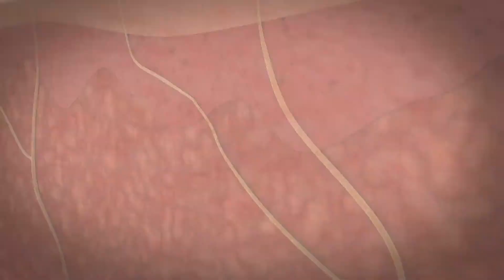Justin Bieber’s Facial Paralysis Explained | What is Ramsay-Hunt Syndrome?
Justin Bieber recently came out and revealed that he is suffering from facial paralysis. This is caused by a disease known as Ramsay-Hunt Syndrome which has its roots in Chickenpox. Today we will go over the causes of Ramsay-Hunt Syndrome and whether or not Justin Bieber will be able to recover from this horrible disease.

Writing & Voiced by Dr. Adam Goodcoff
Editing by Josh Opitz
Thumbnail by Josh Opitz

►Dr. Adam Goodcoff is a Certified Emergency Medicine Doctor
He currently serves on the Association of Healthcare Social Media and
a Healthcare Leader in Social Media at the White House Round Table

Time Stamps ⏰:
0:00-0:31 Introduction to Facial Paralysis
0:31-1:03 Varicella-Zoster Virus (Chickenpox)
1:03-1:16 Reactivation of the Chickenpox Virus
1:16-1:39 The Symptoms of Ramsay-Hunt Syndrome
1:39-2:21 Treating & Preventing Ramsay-Hunt Syndrome
2:21-2:38 If You Had Chickenpox, Stay Vigilant About Rash Symptoms
2:38-3:08 Outro